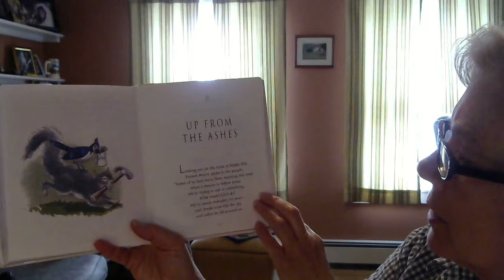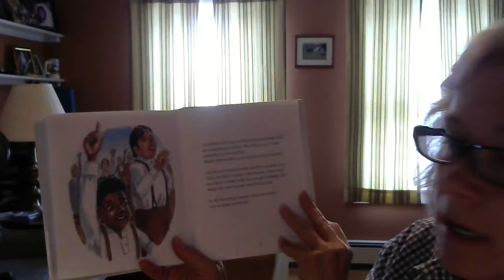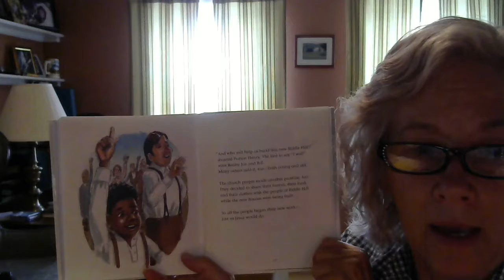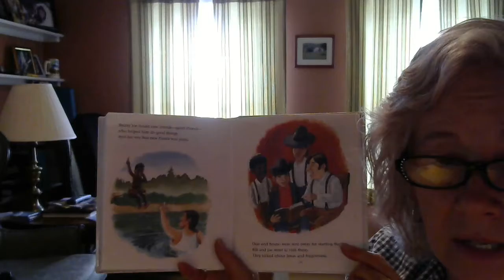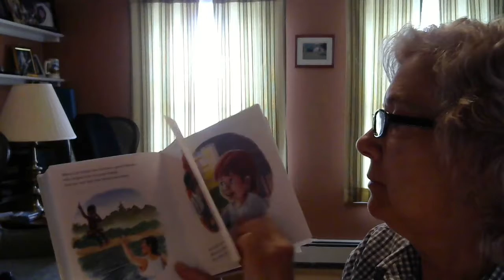What Would Jesus Do? Chapters 19 and 20